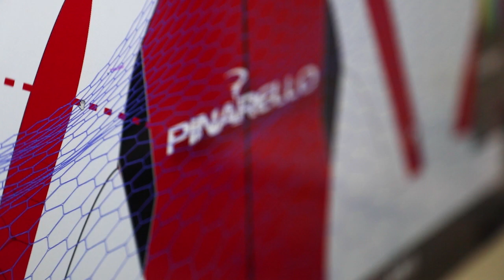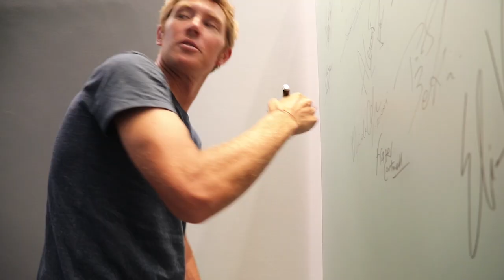Cameron Wurf - Road to Kona | Race suit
After winning Ironman Italy, Cameron Wurf swung by the Castelli HQ for a last fine-tuning of his Kona race suit and followed all the steps that go into the production of his PR Speed Suit.